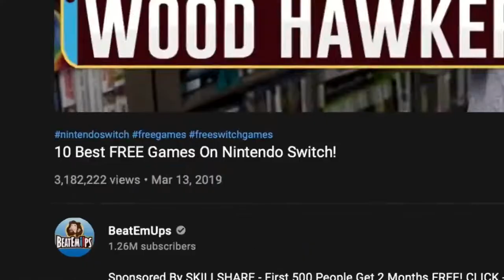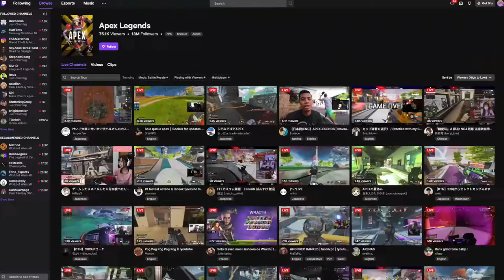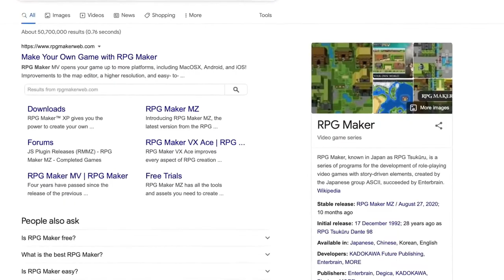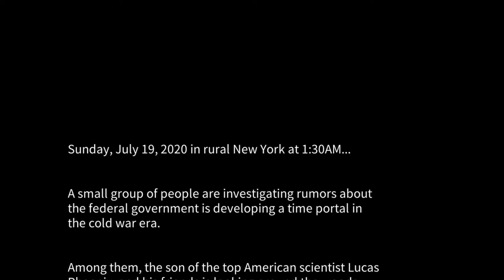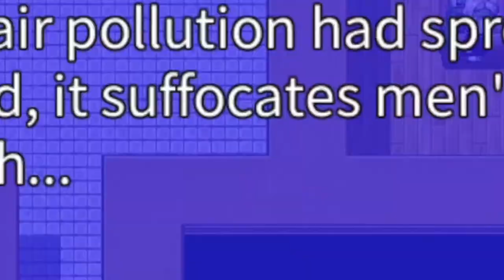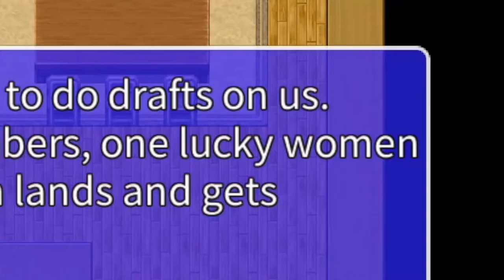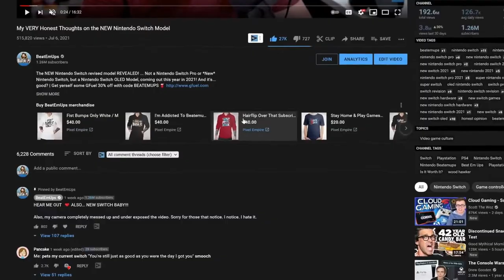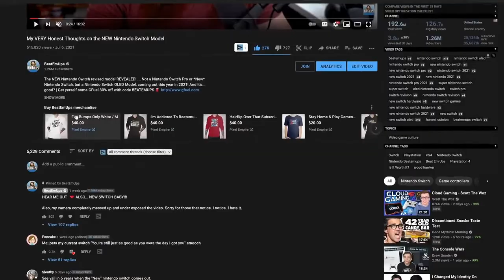10 Best FREE Games On Nintendo Switch!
Edited By Zakk - His Twitch & His ETSY